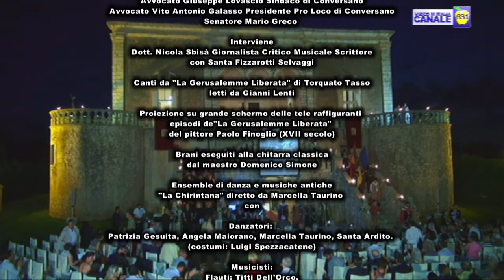CASTELLO MARCHIONE: "La corte di Giangirolamo II Acquaviva d' Aragona"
CASTELLO MARCHIONE: "...dalle scene di un sogno Paolo Finoglio e la corte di Giangirolamo II Acquaviva d' Aragona, Conte di Conversano"